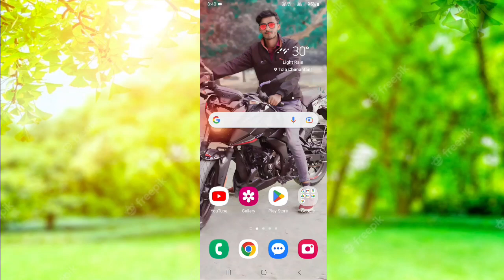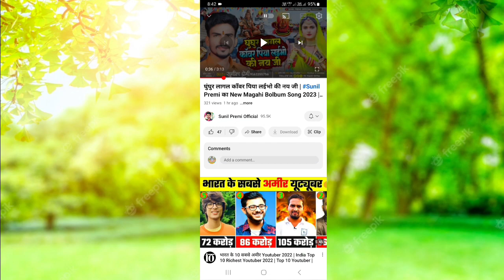फिर से आ गया बमफर धमाका मगही पावर स्टार सुनील प्रेमी का | Ghunghur Lagal Kanwar Piya Laibha Ki Nay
sunil Premi New Bil Bam Song Yah Gana Achha Lage To Share Kijiye